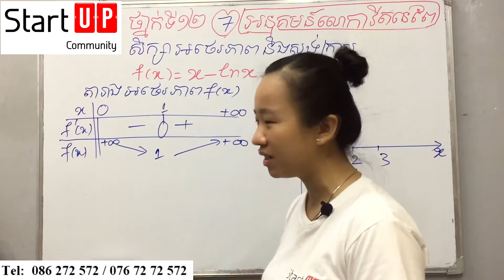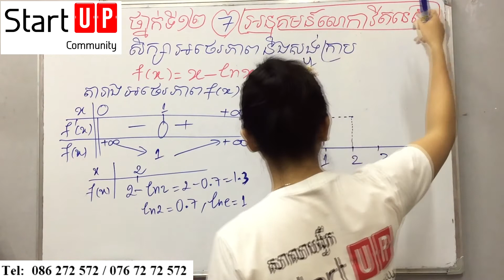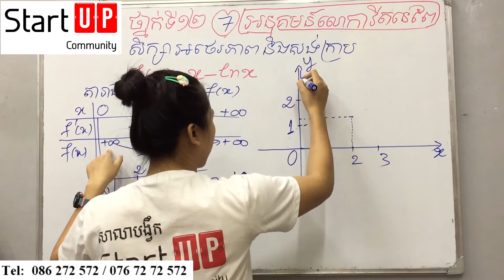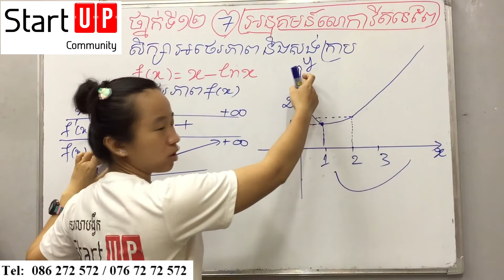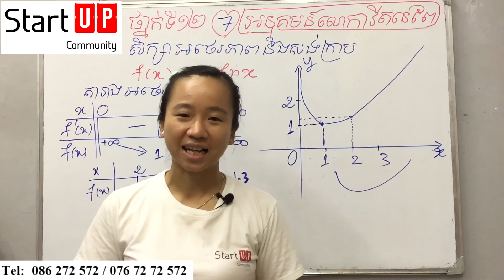គណិតទី១២ អនុគមន៍លោការីតនេពែ (ភាគ7)​ ៖ត្រៀមបាក់ឌុប សិក្សាអថេរភាព(ត) f(x)=​x-lnx ​​ By Rachana Kim